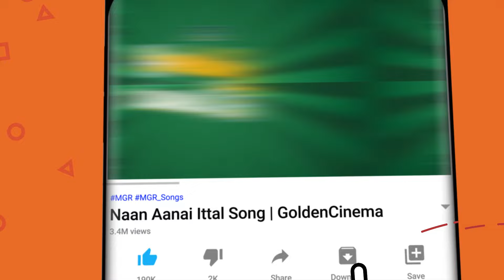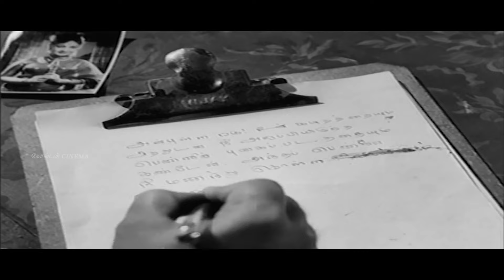மாலை நேரத்தில் மனம் மயங்கி கேட்கும் காதல் ஜோடி பாடல்கள் | Maalai Nerathil Ketkum Kadhal Jodi Padal